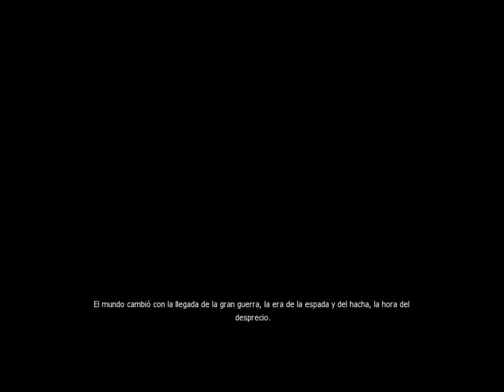The Witcher - Prologo Parte 1